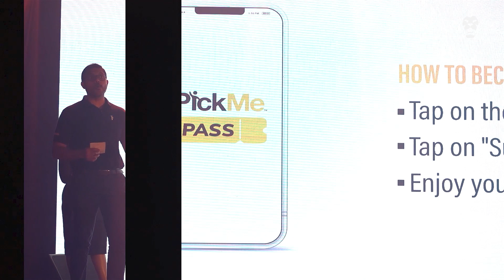How Digital Innovation Spurs Transformation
Amidst the pandemic and economic crisis that followed, many businesses had to re-strategise the way they operated. The logistics sector especially required extensive transformation to cater to customers' changing needs.

In Sri Lanka, delivery services like PickMe rose to the challenge and introduced innovative digital solutions to the market. Here’s how their latest feature, PickMe Pass, is changing the game.